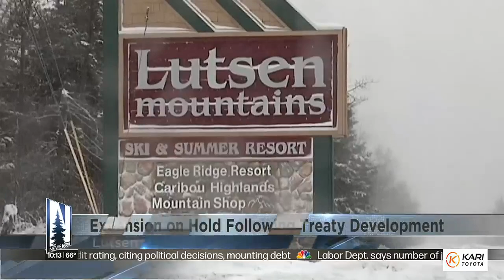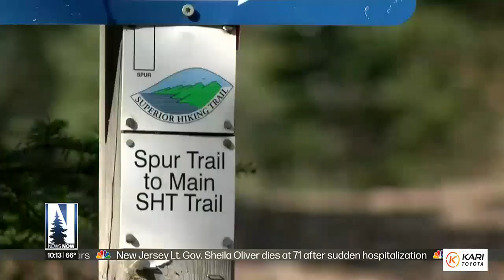Lutsen Mountains puts expansion on hold